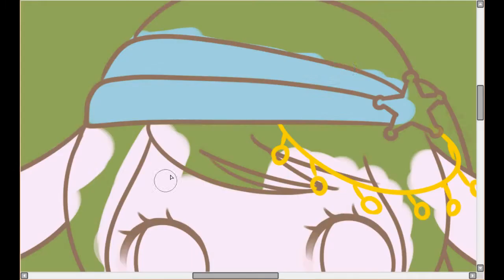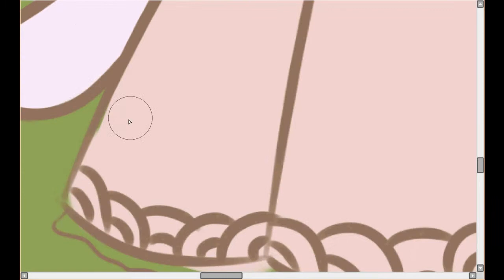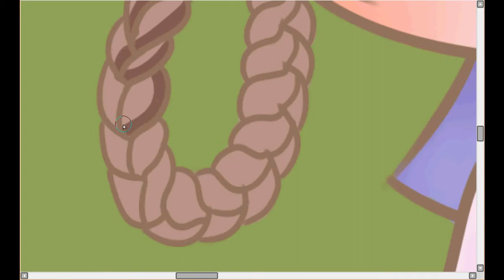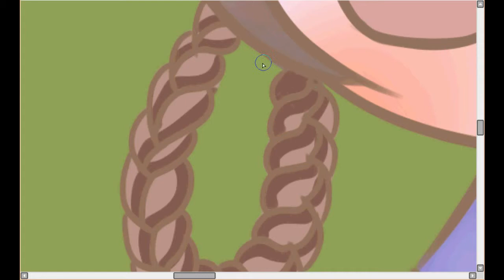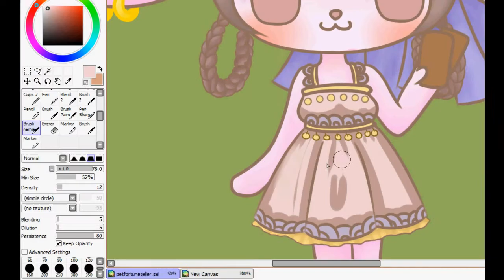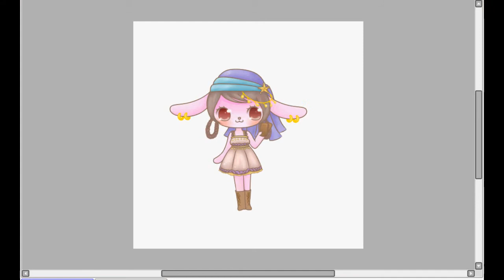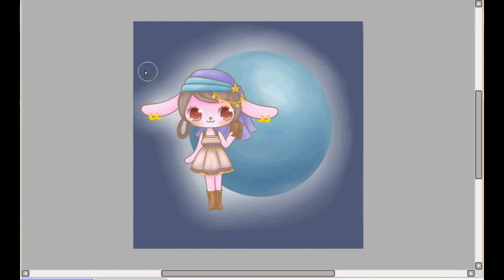Bunny Fortune Teller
A piece I draw last year of an item in Pet Society ovo
She doesn't have that dress though, I designed her dress out of a cake that was released the same week in the game xD